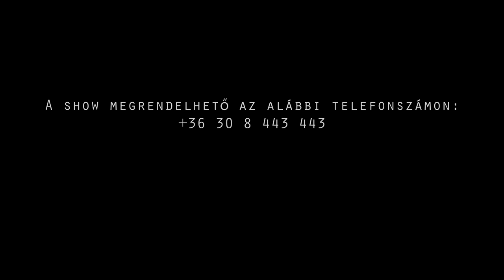Street Fighter motorsport bemutatása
A videóban a kedves fiatalember megmutatja, hogy miről is szól a streetfighter motorsport szakág, és hogy ebben a sportban milyen akrobatikus elemeket hajtanak végre a bemutatók során. Figyelmeztetünk mindenkit, hogy otthon senki se próbálja ki, mert sokkal nehezebb, mint ahogyan az a videóból látszik. A versenyző már több mint tíz éve űzi ezt a sportot és rengeteg gyakorlás van a háta mögött. Ha jól megfigyeljük a felvételt, akkor hamar rájövünk, hogy szinte mindig más és más elemeket hajt végre. Sajnos ahol motorozik olajos az aljzat, így sok olyan akrobatikus elemet nem tud bemutatni, amit egyébként tökéletesen meg tud csinálni.